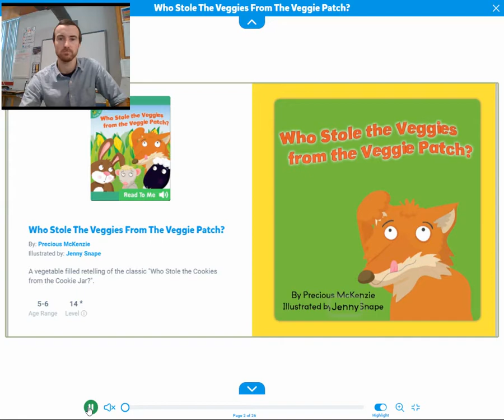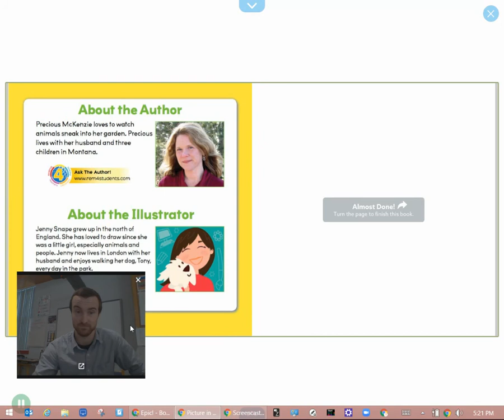Who Stole the Veggies from the Veggie Patch?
Mr. Oskin's Storytime:
By: Precious McKenzie
Illustrated by: Jenny Snape